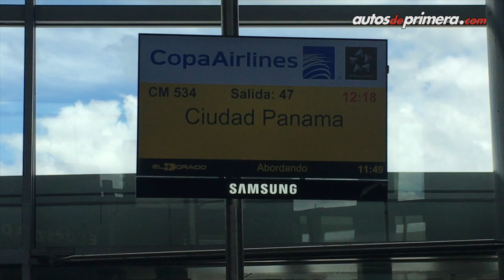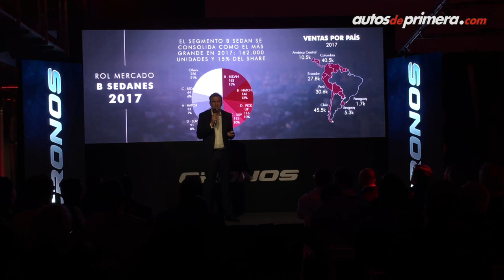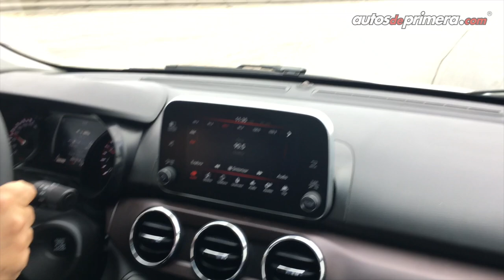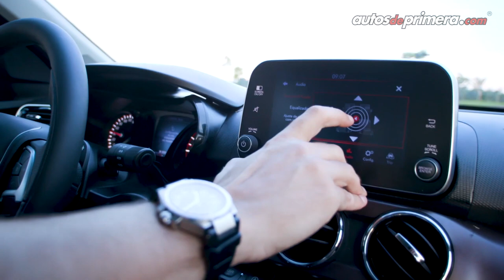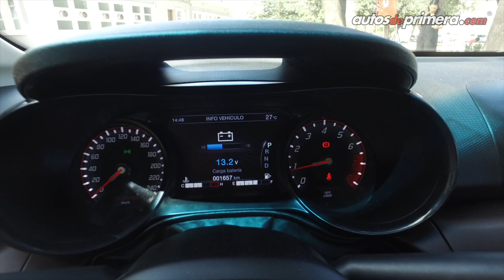Nuevo Fiat Cronos | Primer contacto desde Argentina para Colombia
Estuvimos en Córdoba, Argentina en el lanzamiento del nuevo Fiat Cronos para latinoamérica. Encuentra este video el primer contacto de este sedán que promete revolucionar su segmento.